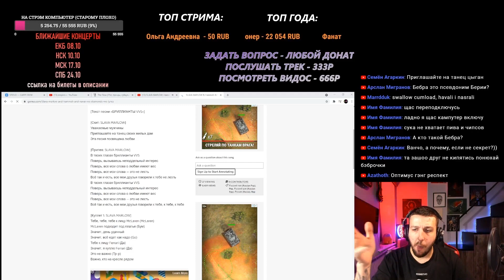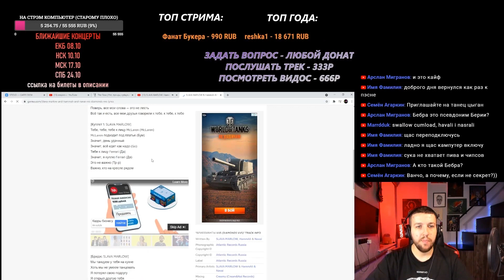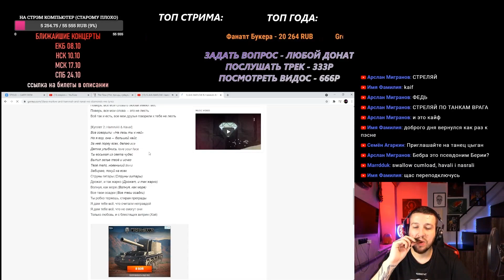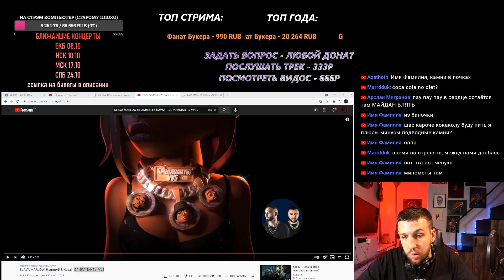РЕАКЦИЯ БУКЕРА НА SLAVA MARLOW, HammAli & Navai — «БРИЛЛИАНТЫ VVS»